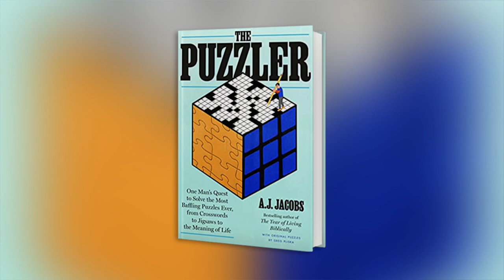'The Puzzler'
NYT best-selling author A.J. Jacobs has new book, THE PUZZLER: One Man's Quest to Solve the Most Baffling Puzzles Ever, from Crosswords to Jigsaws to the Meaning of Life